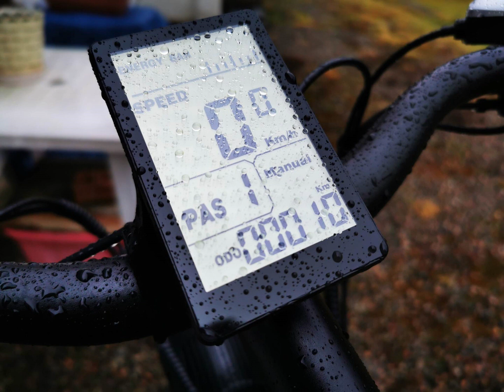Shengmilo MX04 Retro Electric Mountain Bike Outdoor test pictures in rainy day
In stock EU. Fast delivery to EU countries and the UK